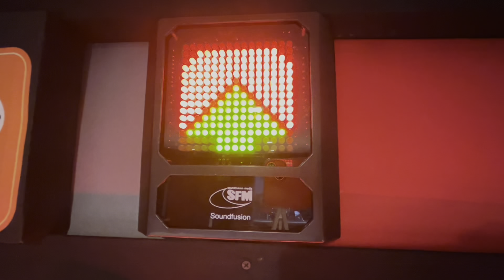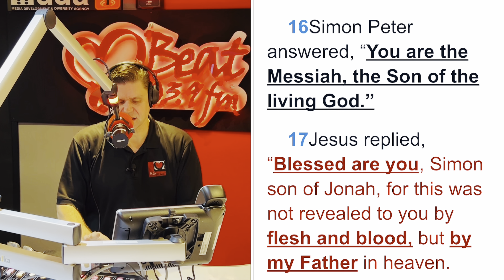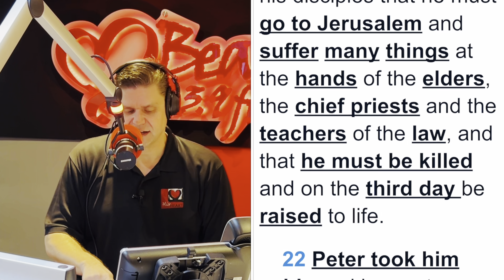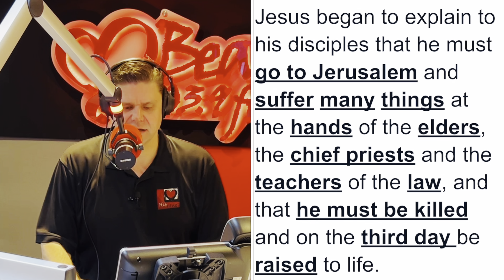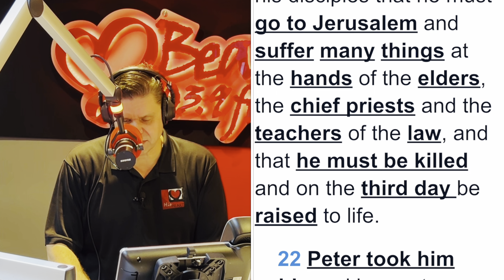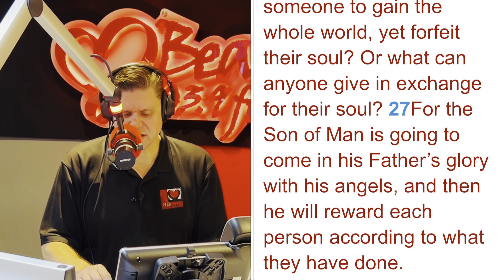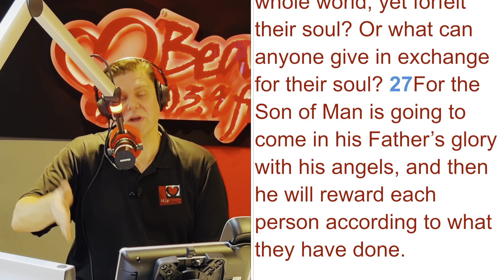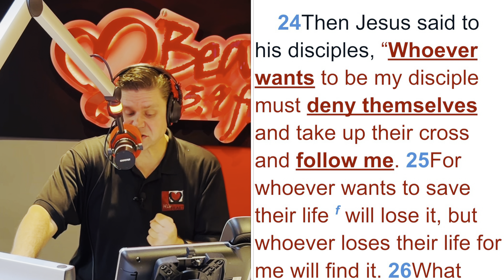Human Concern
Human concerns

Peter Declares That Jesus Is the Messiah

Matthew 16
13When Jesus came to the region of Caesarea Philippi, he asked his disciples, “Who do people say the Son of Man is?”
14They replied, “Some say John the Baptist; others say Elijah; and still others, Jeremiah or one of the prophets.”
15“But what about you?” he asked. “Who do you say I am?”
16Simon Peter answered, “You are the Messiah, the Son of the living God.”
17Jesus replied, “Blessed are you, Simon son of Jonah, for this was not revealed to you by flesh and blood, but by my Father in heaven.
18And I tell you that you are Peter, b and on this rock I will build my church, and the gates of Hades c will not overcome it. 19I will give you the keys of the kingdom of heaven; whatever you bind on earth will be d bound in heaven, and whatever you loose on earth will be eloosed in heaven.” 20Then he ordered his disciples not to tell anyone that he was the Messiah.
Jesus Predicts His Death
21From that time on Jesus began to explain to his disciples that he must go to Jerusalem and suffer many things at the hands of the elders, the chief priests and the teachers of the law, and that he must be killed and on the third day be raised to life.
22 Peter took him aside and began to rebuke him. “Never, Lord!” he said. “This shall never happen to you!”
23Jesus turned and said to Peter, “Get behind me, Satan! You are a stumbling block to me; you do not have in mind the concerns of God, but merely human concerns.”
25For whoever wants to save their life f will lose it, but whoever loses their life for me will find it. 26What good will it be for someone to gain the whole world, yet forfeit their soul? Or what can anyone give in exchange for their soul? 27For the Son of Man is going to come in his Father’s glory with his angels, and then he will reward each person according to what they have done.

Matthew 21:9
And the multitudes that went before, and that followed, cried, saying, Hosanna to the Son of David: Blessed is he that cometh in the name of the Lord; Hosanna in the highest

Matthew 21:12
Jesus Cleanses the Temple
12 And Jesus entered the temple[a] and drove out all who sold and bought in the temple, and he overturned the tables of the money-changers and the seats of those who sold pigeons. 13 He said to them, “It is written, ‘My house shall be called a house of prayer,’ but you make it a den of robbers.”
John 2:15

So he made a whip out of cords, and drove all from the temple courts, both sheep and cattle; he scattered the coins of the money changers and overturned their tables.

Matthew 17:4
Peter said to Jesus, “Lord, it is good for us to be here. If you wish, I will put up three shelters—one for you, one for Moses and one for Elijah.”